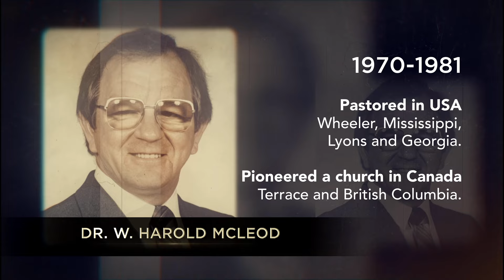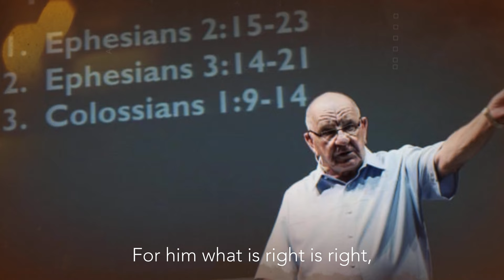Hall of Faith: Dr. Harold McLeod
Our generation needs loyalty. Loyalty to God, His Church, and His Word. 🔥

What an honor it is for us to hear the stories of the great men of God. We and the next generations to come are loyal to our One True and Living God and to we are holding on to His Promises for us. ✨❤️‍🔥🙌